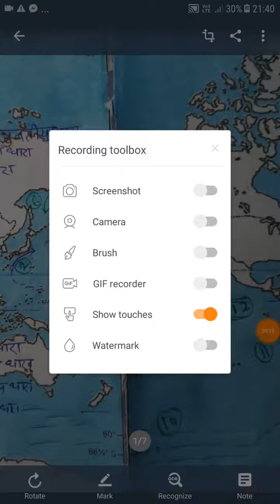महासागरीय जल धाराएँ। ocean currents. Pacific ocean currents. प्र शा न्त महासागरीय जल धाराएँ।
महासागरीय धाराएं
       एक निश्चित दिशा में बहुत अधिक दूरी तक महासागरीय जल की एक राशि के प्रवाह को महासागरीय धारा कहते हैं। इन्हें दो वर्गों में बांटा जाता है।
१- गर्म धाराएं
२- ठंडी धाराएं
 विषुवत रेखा से ध्रुवों की तरफ बहने वाली जल धाराओं को गर्म जल धाराएं कहते हैं।
 ध्रुव की तरफ से विषुवत रेखा की तरफ बहने वाली धाराओं को ठंडी जलधाराएं कहते हैं।
 महासागरीय धाराओं की उत्पत्ति अथवा उनकी गति के स्वभाव 4 तरह के कारणों से संबंधित होते हैं
१- पृथ्वी का घूर्णन गुरुत्वाकर्षण बल तथा विक्षेपक बल
२- वायुमंडलीय दाब. पवन. वृष्टि वाष्पीकरण. सूर्यताप.
३- महासागर के दबाव  प्रवणता. तापांतर लवणता घनत्व तथा बर्फ का पिघलना।
४- तट की दिशा आकार मौसम में परिवर्तन नेतल के स्थलाकृति।
उत्तरी गोलार्ध में धाराएं दाहिनी ओर एवं दक्षिणी गोलार्ध में धाराएं बाई ओर मुड़ जाती हैं।
 प्रशांत महासागर की जलधाराएं निम्नलिखित हैं।
 उत्तरी विषुवतीय धारा-
  पूर्व से पश्चिम की ओर महासागर के आर-पार बहती है या एक गर्म धारा है
२-
 क्यूरो शिवो धारा- फिलीपींस द्वीप समूह से उत्तरी विषुवतीय धारा उत्तर की ओर मुड़ जाती है तथा केरोसिन की धारा कहलाती है अभी एक गर्म धारा है।
३- अलास्का की धारा यह एक गर्म धारा है।
४- कैलिफ़ोर्निया की धारा- संयुक्त राज्य अमेरिका के पश्चिमी तट के सहारे कैलिफोर्निया स्टेट से गुजरती है यह उत्तर से दक्षिण गुजरती है या एक ठंडी धारा है५- ओयाशिवो की धारा कमचटका प्रायद्वीप के तट के समीप उत्तर से दक्षिण की ओर बहती है या है एक ठंडी जलधारा है।
६- ओखोटस्क की धारा ठंडी जलधारा है जोकि उत्तर से दक्षिण की ओर बहती है सखालिन के समीप बहती है।
७- उत्तरी प्रशांत धारा एक गर्म जलधारा है।
८- दक्षिणी विषुवतीय धारा जो कि पूर्व से पश्चिम की ओर बहती है या गर्म जलधारा है।
९- पूर्वी ऑस्ट्रेलिया की धारा यह गर्म जलधारा है जो कि उत्तर से दक्षिण की ओर बहती है।
१०- दक्षिणी प्रशांत धारा जो कि ठंडी धारा है।
११- पेरू की धारा दक्षिण अमेरिका के पश्चिमी तट के सहारे दक्षिण से उत्तर की ओर बहती है यह एक ठंडी धारा या पेरू देश के पश्चिमी छोर पर बहती है।
१२- विरुद्ध भैया पृथ्वी से होती है धारा जोकि विषुवत रेखा पर पश्चिम से पूर्व की ओर बहती है यह गर्म जलधारा है
5- Odisha's stream flows from north to south or near the coast of Kamchatka 6- The stream of Okhotsk is a cold stream which flows from north to south, flows near Sakhalin.
, or is a cold stream.
7- The Northern Pacific stream is a hot stream.
8- Southern equatorial current which flows from east to west or hot stream.9-Section of Eastern Australia is a hot stream which flows from north to south.10- Southern Pacific stream which is a cold stream.
11- The stream of Peru flows south from north to southwestern coast of South America, it is a cold stream or Peru flows on the western edge of the country.